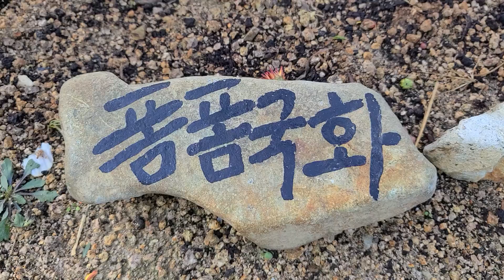국화가 된서리를 맞으면ᆢ ~220일차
된서리는 0도에서 내린다고 알고 있습니다.

오늘 철마 멘탈충전소 주변에 된서리가 내렸습니다.

된서리에 서리꽃이 피었습니다 ~~